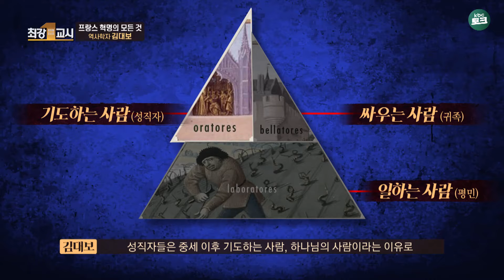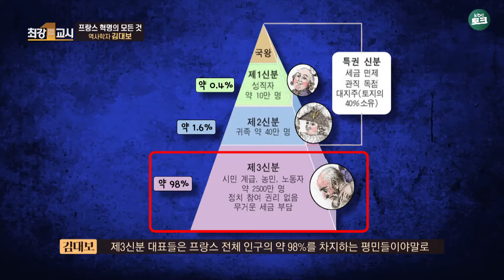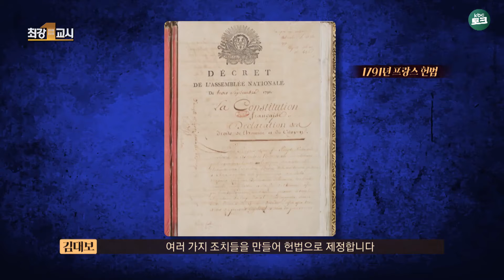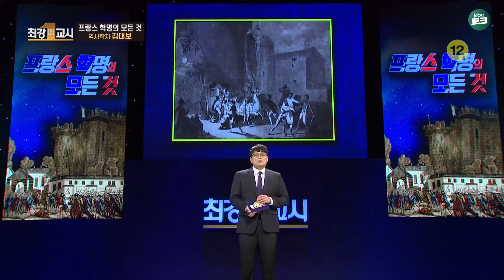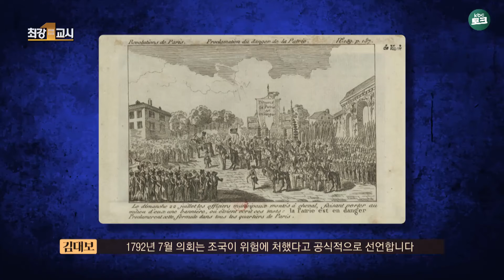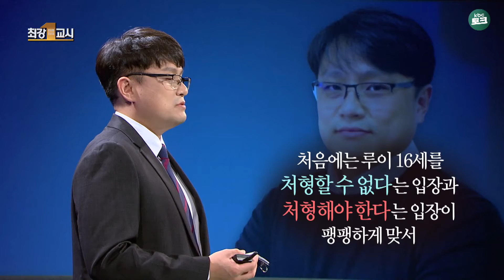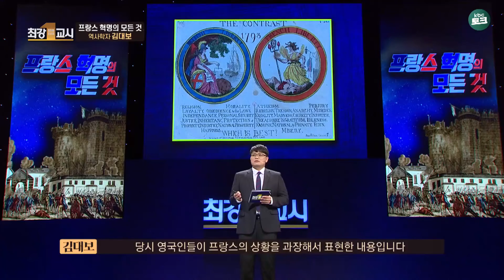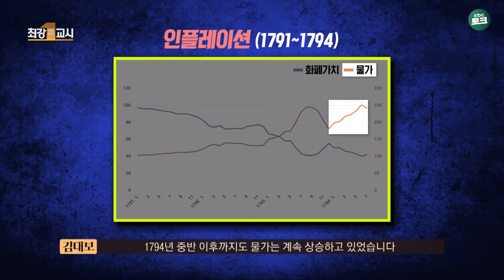kbc 최강1교시 역사학자 김대보 프랑스 혁명의 모든 것